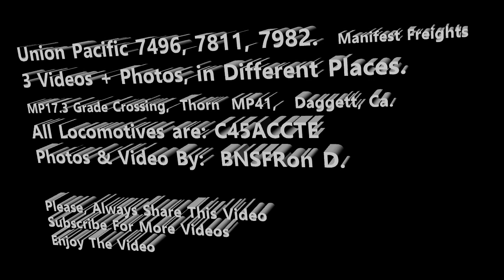Union Pacific High-Desert Railfanning BNSF Ron D.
UP 3x  7496, 7811, 7982

All Manifest Freight.   All C45ACCTE Locomotives.   Many Different types of Rolling Stock in use.

UP 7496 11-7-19  Grade Crossing  MP17.3
UP 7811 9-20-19  Thorn   MP41
UP 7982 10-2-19  Daggett, Ca.
Rail Freight Transport Service in use on these trains.